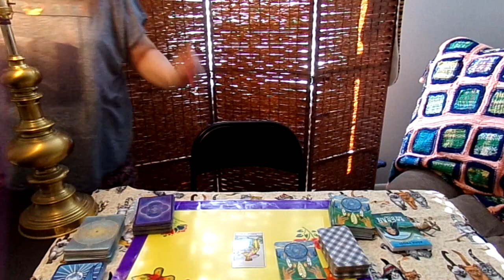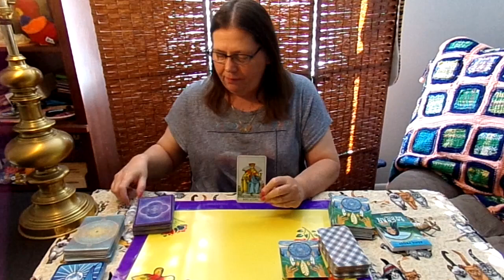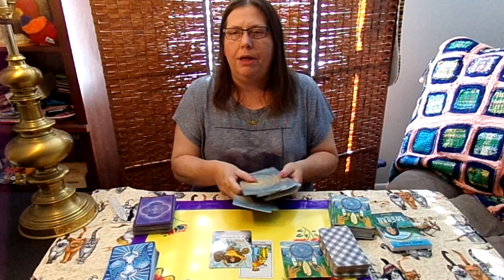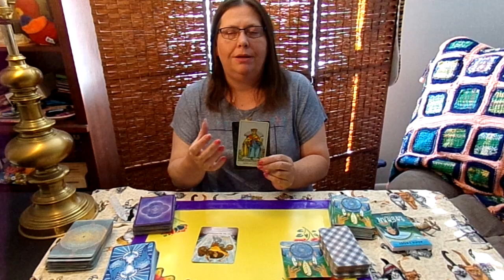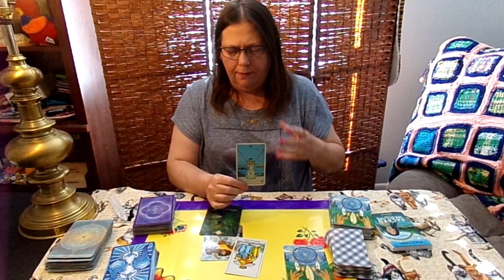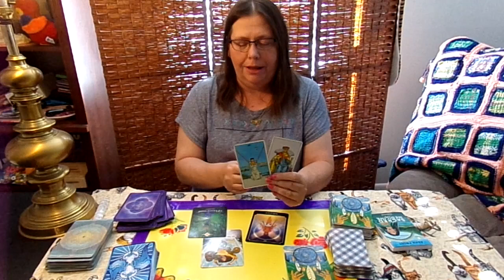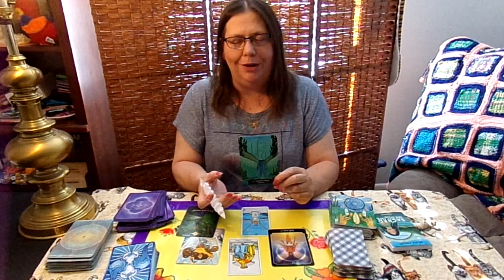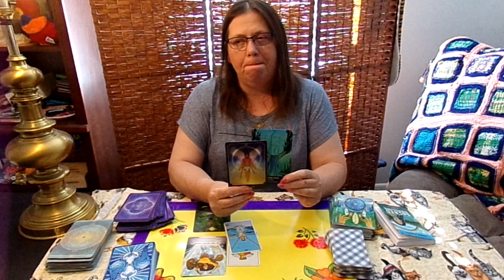Tarot, Balance is Coming, whether they want to join you or not, You're made like a concrete block.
Timeless Tarot Reading for all. Balance will be achieved, in this situation and/or just within your own comfort. Tears are neutralized..

Entertainment Only: